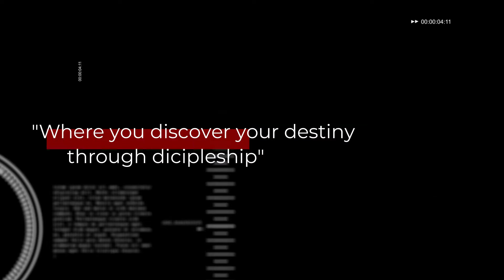Set Time for Supernatural Financial Release!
Remnant Church International
Little Rock, Arkansas (@headquarters)

Speaker: Dr. Victor Wynn

Pastors: Dr. Victor and Dr. Robin Wynn